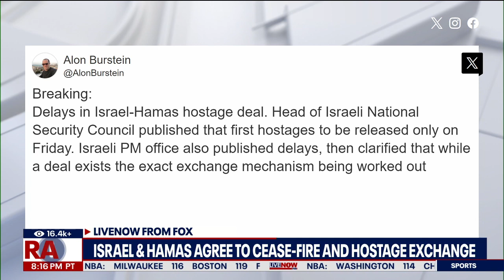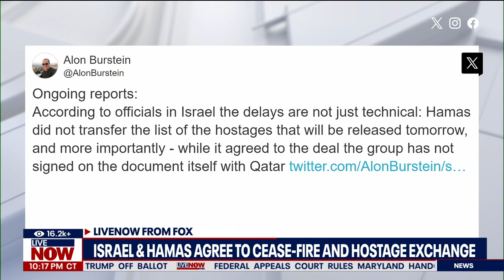Alon Burstein - LiveNOW from FOX interview on Israel-Hamas hostage deal: November 22 2023